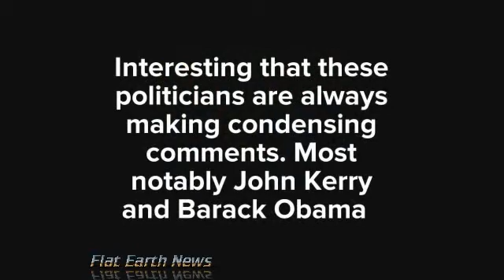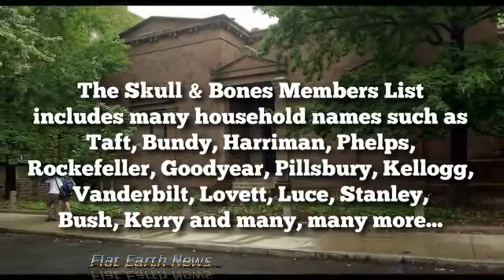Flat Earth News Donald Trumpster John Kerry talks Flat Earth to U.N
Flat Earth News with the host Donald Trumpster briefly discuss skull & bones / Secretary of State member John Kerry bring up the Flat Earth while he addresses Climate Change at the United Nation meeting in Paris Ep F.E.N1.1